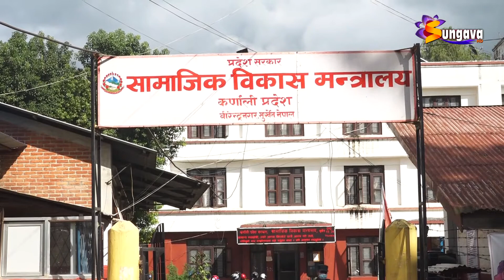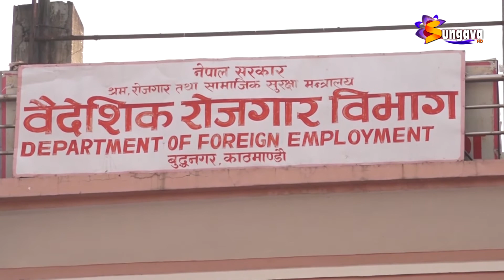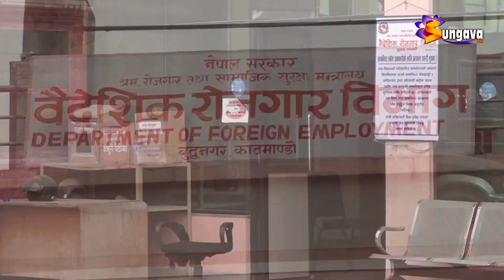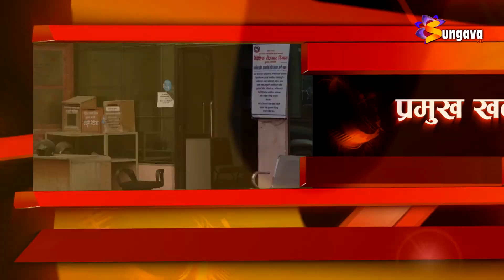११ भाद्र २०७७ । सुनगाभा खबर । Sungava Khabar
११ भाद्र २०७७ । सुनगाभा खबर । Sungava Khabar ||